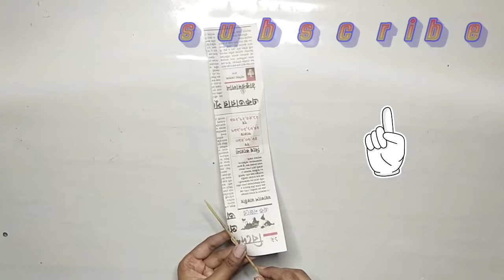DIY wall hanging from waste cardboard and news pepar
I Hope You Like My Video,if You Like So Please Don't forget to